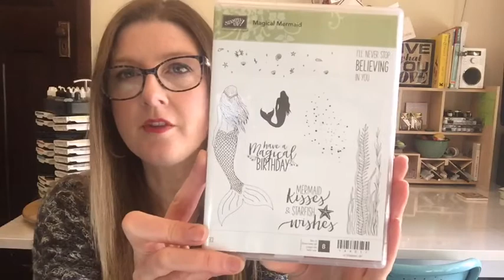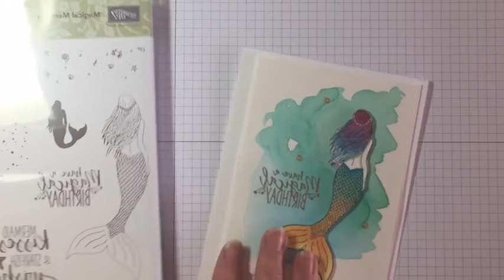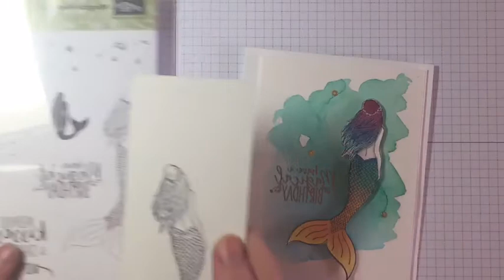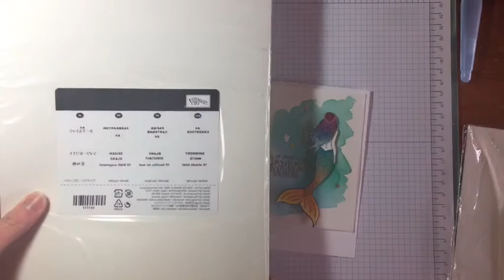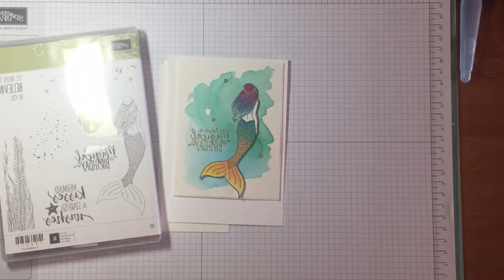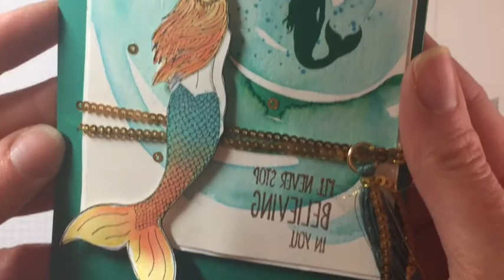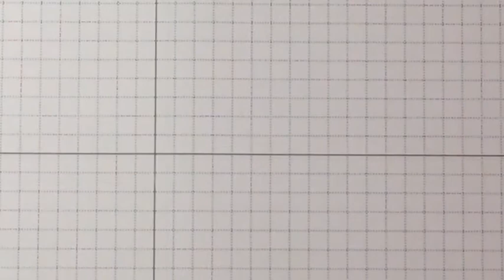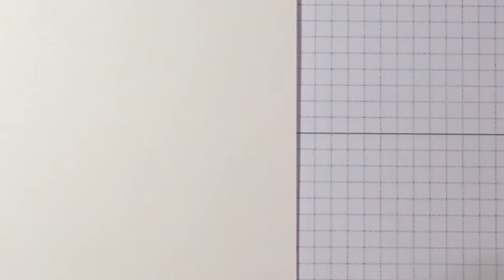Rainbow Mermaid Watercolour Tutorial - Carolyn Bennie Facebook Live #19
I'm having fun with the Magical Mermaid stamp set from Stampin' Up! I'll show you on my Facebook Live today how to rainbow watercolour this beautiful mermaid stamp. Lots of tips and hints as well.